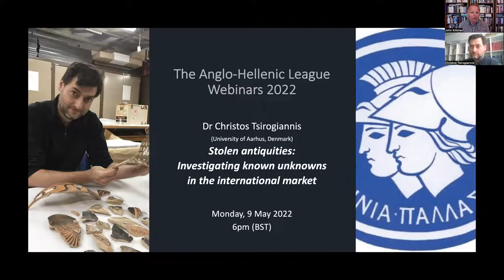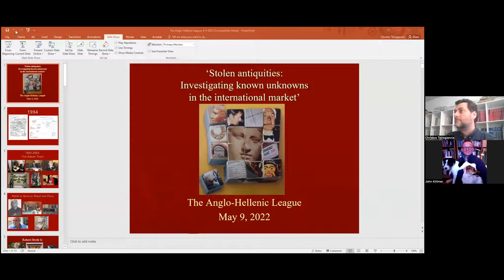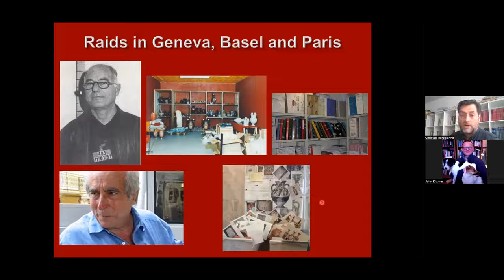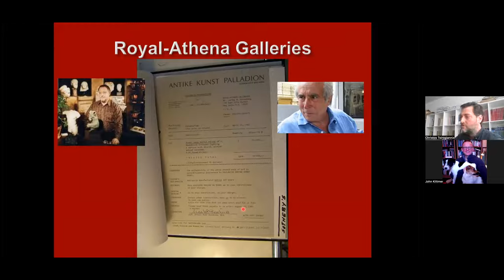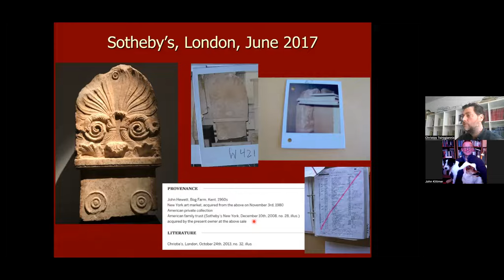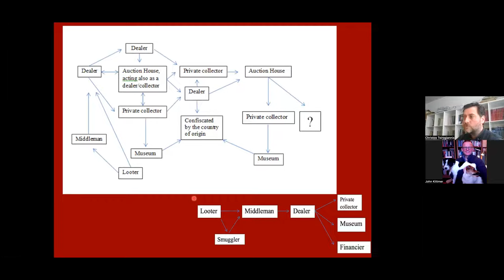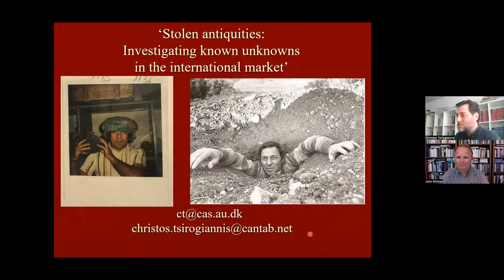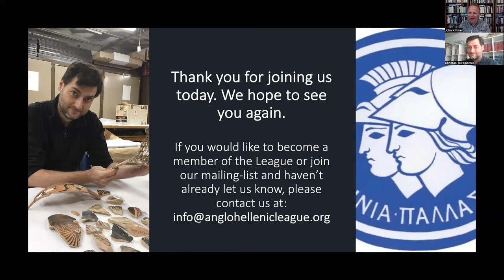Christos Tsirogiannis ‘Stolen antiquities: Investigating known unknowns in the international market’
Since 1994, the discoveries and confiscations of photographic and documentary archives from notorious and convicted dealers of illicit antiquities have rocked the antiquities market and its clients, and laid the foundations for a new discipline within archaeology. Forensic archaeological research on these archives has offered for the first time concrete evidence of the existence and operation of an international trafficking network. Starting from the historical background, this talk proceeds to examine selected cases of illicit antiquities, presenting step by step all the relevant photographic and other evidence. Dr Tsirogiannis concludes by outlining the state of the field today, noting possibilities for further research, and offering a sense of what is to be expected in future from museums, auction houses, dealers’ galleries and private collectors. Q&A follow the talk.